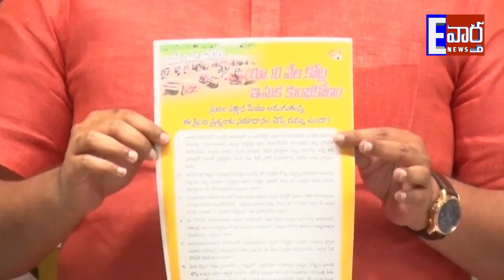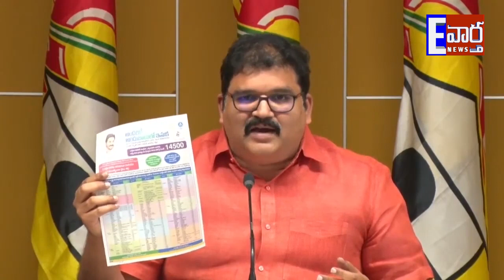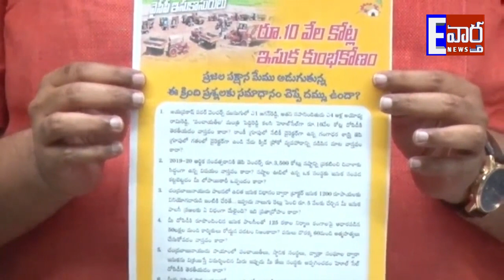Sri Kommareddy Pattabhi Ram addressing the media about the YSRCP Govt's failed Sand Policy LIVE